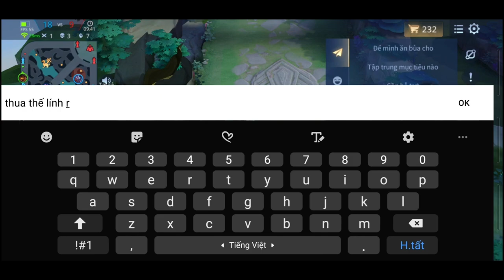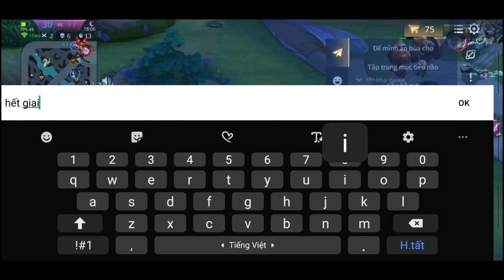AOV: "Grakk Thuyền trưởng râu đỏ" thông thạo S uy tín, trận đấu kịch tính đến giây phút cuối cùng!!!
* Rất cảm ơn các bạn chọn xem video của @MyTranLQ
Chúc các bạn có những phút thư giản khi xem những video này nhé!

- Highlight Zill mùa mới nhất: Full trang bị, phù hiệu, bảng ngọc S4-2023 Ở CUỐI VIDEO

MyTranLQ - Kênh game Liên Quân Mobile - Giao lưu và chia sẻ kinh nghiệm. Vui chơi lành mạnh. Chỉ cần bạn có mặt, thắng thua không quan trọng !!!
Vì là kênh mới nên mong nhận được những góp ý tích cực từ các bạn. Hãy COMMENT bên dưới nhé!
Và đừng quên NHẤN CHUÔNG để nhận thông báo mới nhất từ video của mình nhé!!